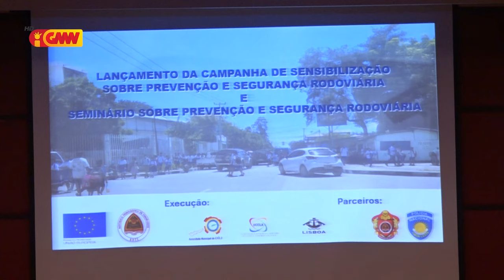UCCLA hamutuk ho Uniaun Europeia Autoridade Munisipiu Dili no PNTL lansa kampañia ...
UCCLA hamutuk ho Uniaun Europeia Autoridade Munisipiu Dili no PNTL  lansa kampañia Sensibilizasaun Kona-Ba  Seguransa No Prevensaun Rodaviaria